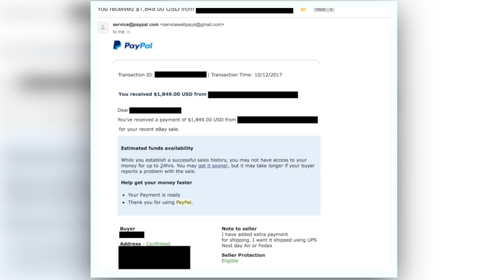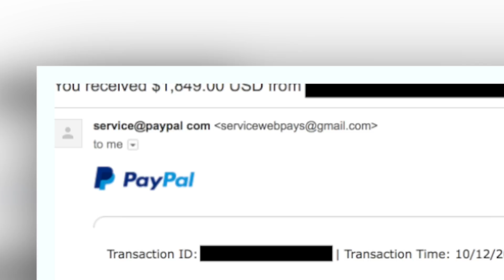Don't get Scammed Selling on eBay!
In this tutorial, I'll outline a major scam going on right now and tell you how to avoid it! Don't get scammed! In this video I'll be talking about my experiences with selling MacBooks, but the scam I outline is applicable to almost anything on eBay.